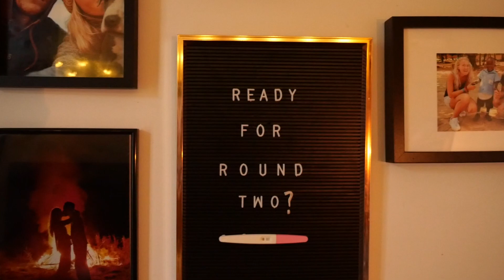Nine year Anniversary